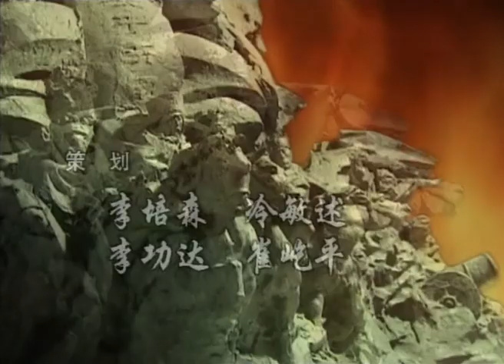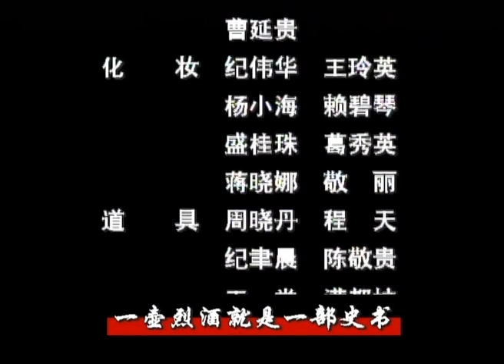电视剧《太平天国》第3集 高兰村 张志忠 杨童舒 孙飞虎等主演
杨秀清不信任海盗出身的罗大纲及苏三娘“艇军”，将其解散，分归各部。罗、苏等负气率部队出走，洪秀全追赶上罗大纲、苏三娘，替杨秀清“负荆请罪”，二人感激万分，誓死效忠。杨秀清为此赌气辞职，洪秀全知人善任，智激杨秀清。杨秀清命罗大纲、苏三娘二人为先锋，在金田发动向前来围剿的清军，大败清军。洪秀全三十八岁生日，金田村天平天国起义将士盛典庆祝，正式宣告成立“太平天国”。洪秀全封杨秀清、肖朝贵、冯云山、韦昌辉、石达开等五位主将，均受中军主将杨秀清节制。冯云山忙着为天国制定典章制度礼仪，洪秀全对老朋友的地位降至杨秀清、肖朝贵后面十分内疚。冯云山对名利不以为意，劝洪秀全早日杀出紫荆山，图谋大业。